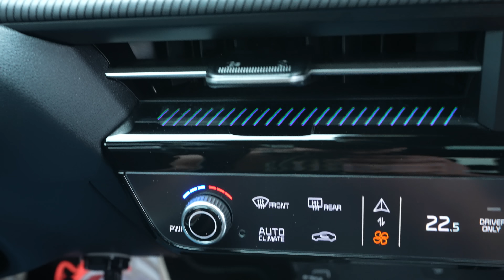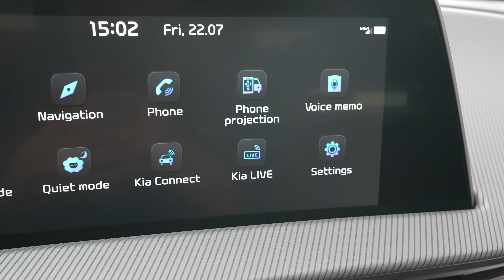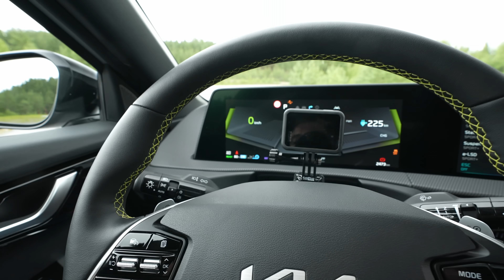KIA EV6 GT: 585hp Super EV You Cannot Buy | Review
585hp in a KIA? With a Drift Mode? What is happening?

00:00 Intro/Exterior/Interior features
09:01 Handling Course
16:29 Drag Racing
18:06 Drifting
21:06 Conclusion